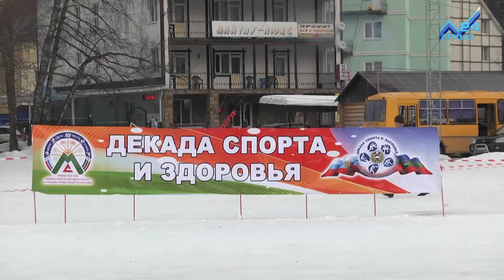Более полутысячи человек приняли участие в Декаде спорта и здоровья в КЧР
Несмотря на массу новогодних развлечений, во время праздничных каникул жители Карачаево-Черкесии не забывали и о спорте. И на своем примере это доказали более полутысячи человек которые активно отдохнули во время ежегодной  всероссийской акции «Декада спорта и здоровья». Центральное событие декады состоялось на горнолыжном курорте Домбай, где прошли массовые соревнования по зимним видам спорта. Насыщенная программа соревнований не оставила никого равнодушным.